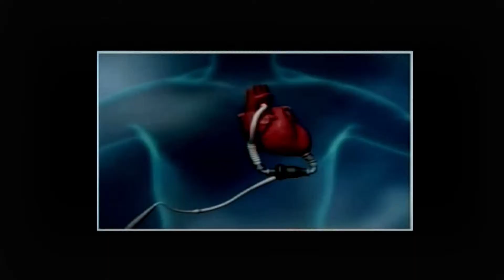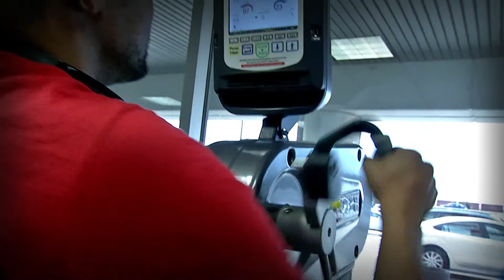Heart Transplant Recipient Both Gives and Receives the 'Gift of Life' | Ohio State Medical Center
It's been 8 months since Marcus received his new heart. After years of struggling with a failing heart, now it's hard to keep up with him. Marcus is doing everything he can to make sure he takes care of his new heart, because he treasures his gift of a transplant that saved his live. But Marcus also knows something about saving a life. He donated a kidney to his father in 1989, when he was 26 years old.